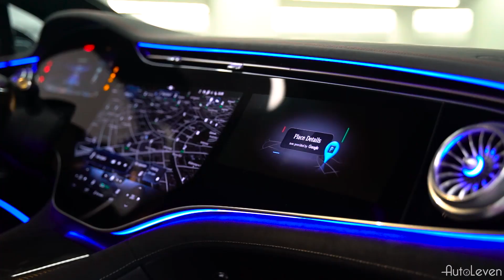2022 Mercedes-Benz EQS 53 AMG | AutoLeven | Driving & Overview!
In this video you can see the 2022 Mercedes-Benz EQS 53 AMG!